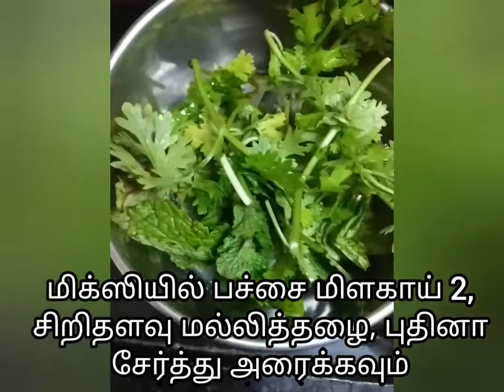5 கலர் இட்லி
குழந்தைகளுக்கான செய்முறை